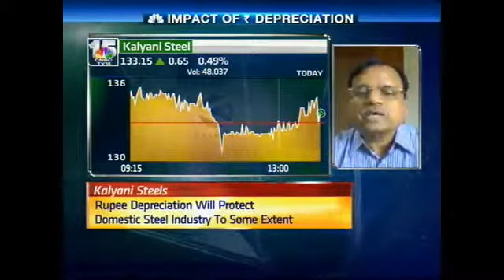Midcap Radar - RK Goyal, MD, Kalyani Steel - May 13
RK Goyal, MD, Kalyani Steel talks about the impact o Rupee depreciation on domestic steel producers